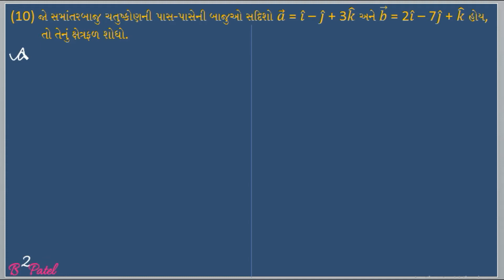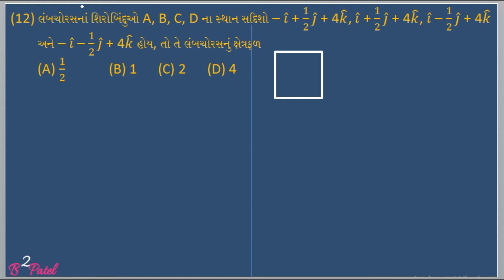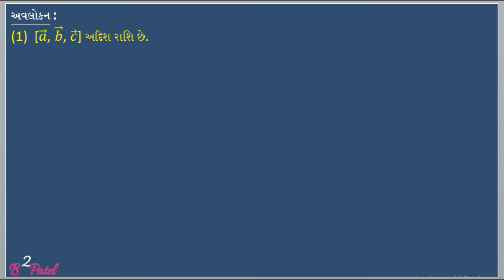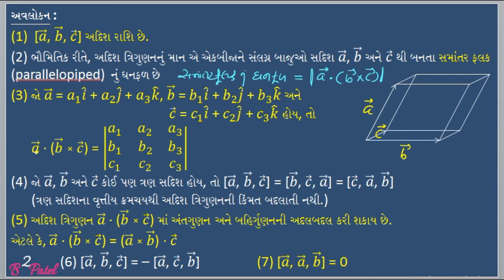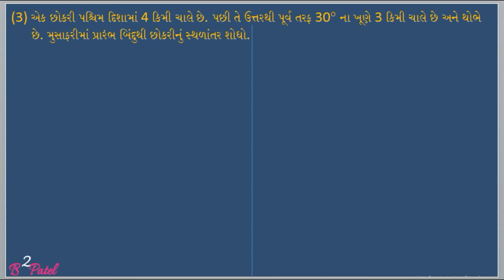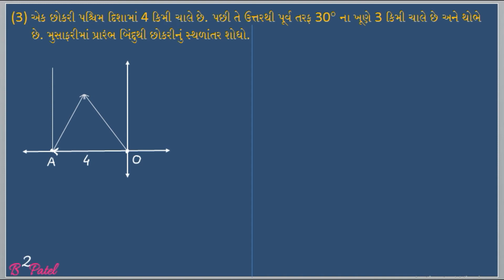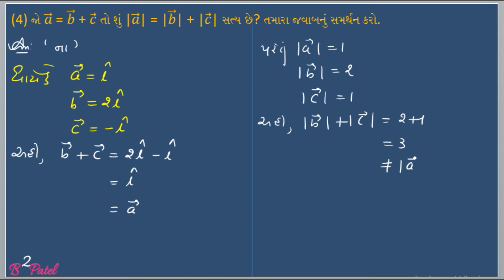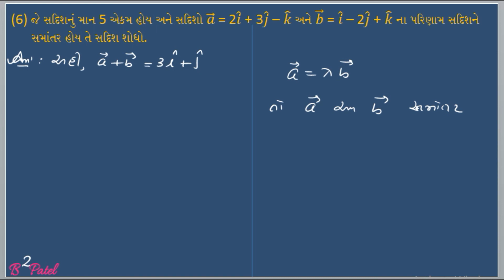MATHS / ગણિત | STD : 12 | CHAP : 10 | LECTURE : 7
સ્વાધ્યાય : 10.4(દાખલા : 10 થી 12), સદિશોનું ત્રિગુણન, સ્વાધ્યાય : 10.5(દાખલા : 1), સ્વાધ્યાય : 10(દાખલા : 1 થી 6)